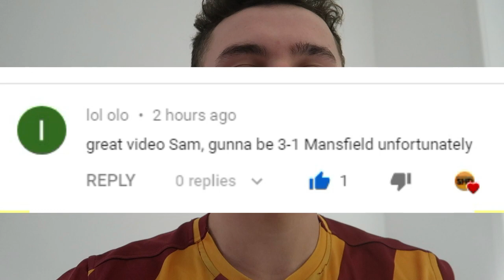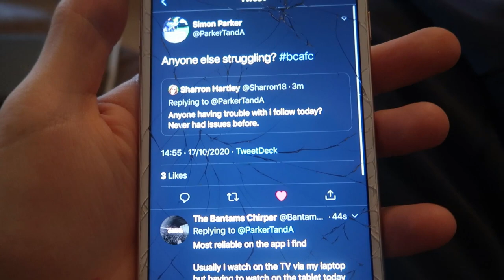FIRST LEAGUE AWAY WIN IN 371 DAYS - Mansfield Town 1-3 Bradford City Vlog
*PLAYER RATINGS*
O'Donnell - 8
Hosannah - 9
A.O'Connor - 8
Richards-Everton - 8
Wood - 9
Mottley-Henry - 8
Watt - 10 (MOTM)
Cooke - 8
Pritchard - 7
Donaldson - 8
Novak - 8
Leave a like for more